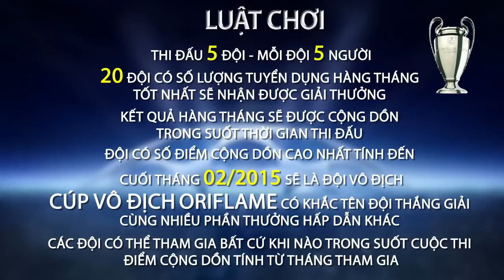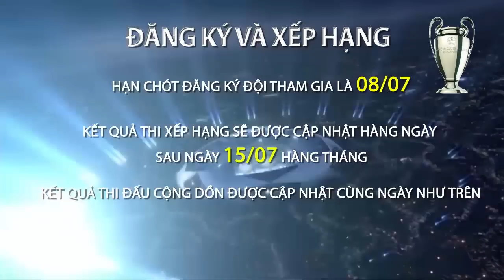Giải Vô Địch Tuyển Dụng - Oriflame